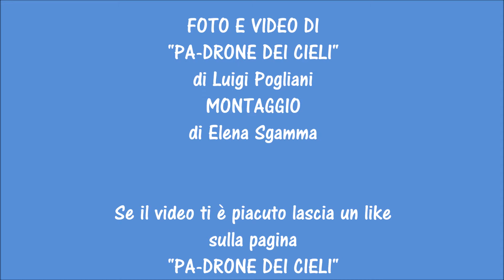Anti Paros, Cicladi, Grecia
Una panoramica dall'alto dell'isola di Antiparos in Grecia